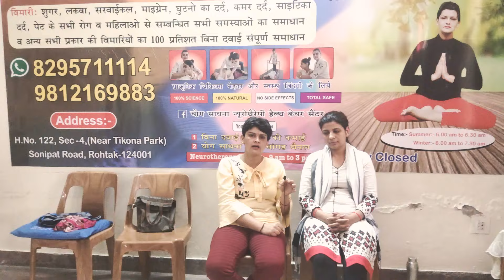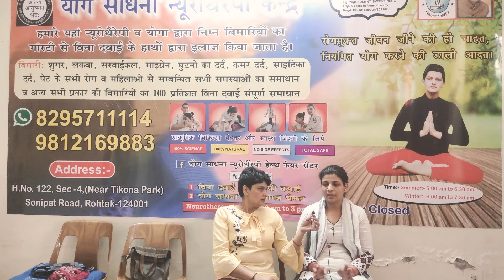🥺🥺 आप सोच भी नहीं सकते कि न्यूरो थेरेपी इतनी बड़ी बड़ी बीमारियों पर भी काम करती है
न्यूरोथेरेपी के बढ़ते कदम 🥺🥺 जन्मजात स्कोलियोसिस केवल 9 दिन में ठीक हुआ, वाइट डिस्चार्ज केवल 10 दिन में ठीक, 15 दिन में जेनेटिक डिसऑर्डर जिसको बोलते हैं हाइपरहाइड्रोसिस (ज्यादा पसीना निकलना) वह ठीक, फुल बॉडी जॉइंट पेन, स्टैमिना कम,और जीब का टेस्ट जाने की वजह से खाने में स्वाद न रहना, यह भी एक बड़ी बीमारी है डाइजेशन से रिलेटेड यह भी हमने केवल 6 दिन में ठीक किया।🙏🏻🙏🏻🙏🏻